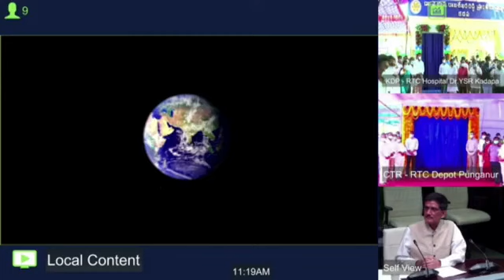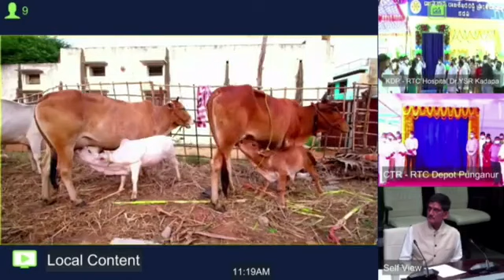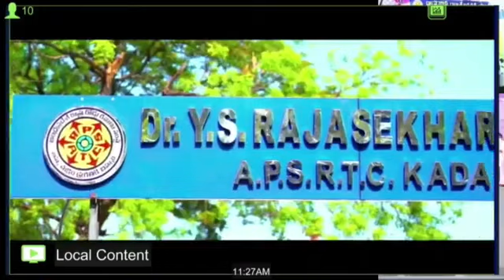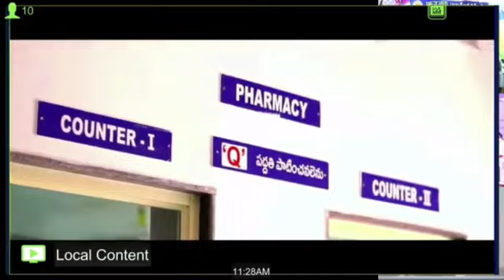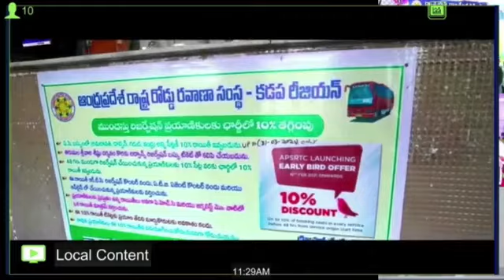మాట ఇచ్చాడు అంటే...|| Swetchha Media